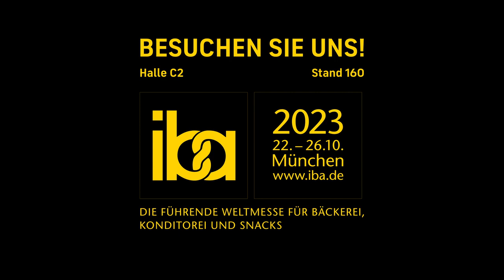WIR SEHEN UNS AUF DER IBA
ENDSPURT! In wenigen Tagen geht’s los & wir laden Sie herzlich auf unseren Stand C2.160 ein. Wir freuen uns mit Ihnen in den Austausch zu treten & beantworten gerne alle offenen Fragen! Natürlich wird wie immer live vor Ort gebacken mit unserer bewährten Thermo-Oel Technologie!